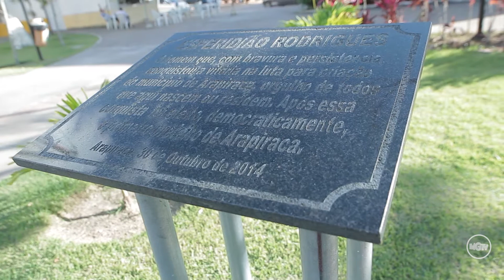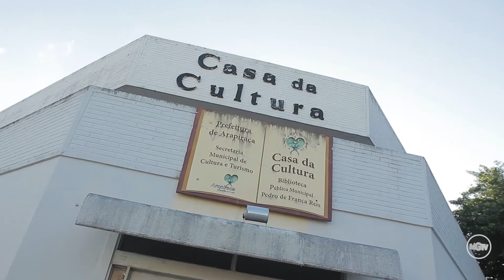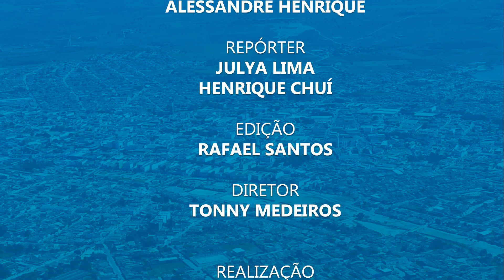IMG NOTÍCIAS #11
Estúdio de cinema/TV
Emissora de Televisão
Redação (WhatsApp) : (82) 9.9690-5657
Arapiraca - Alagoas